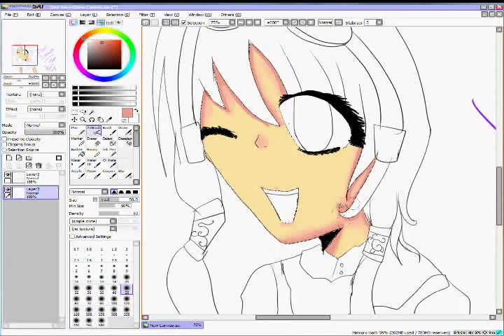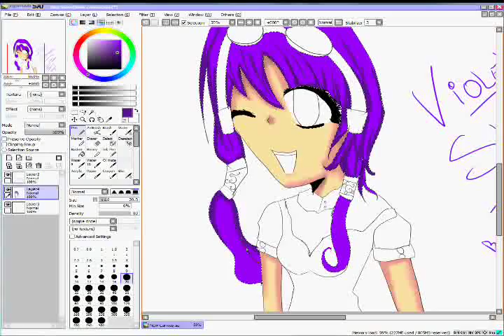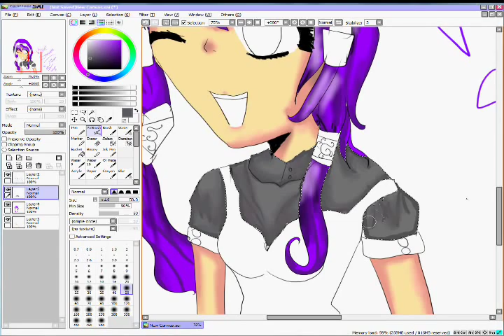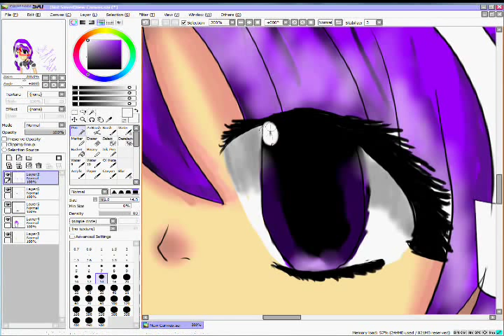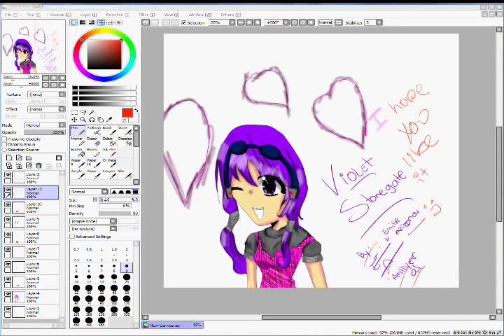Drawing Of Violet Stonegate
Well the videos says all XD